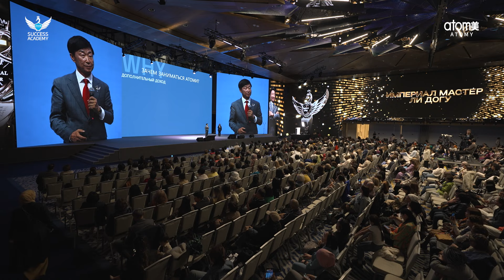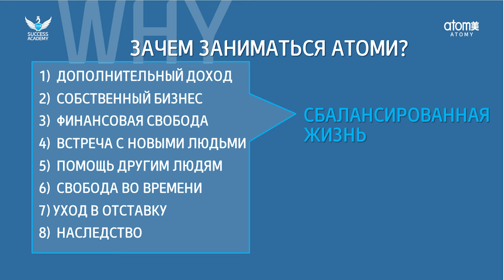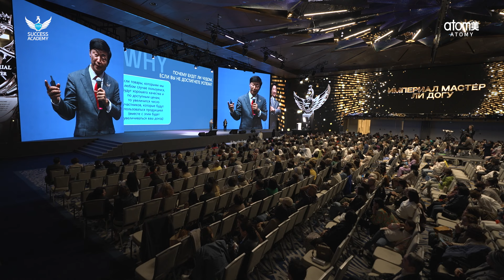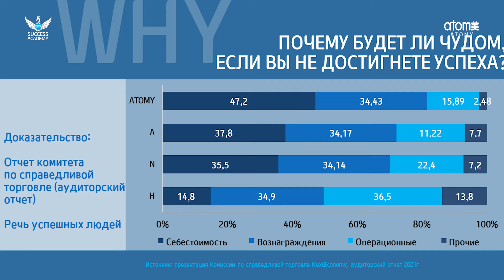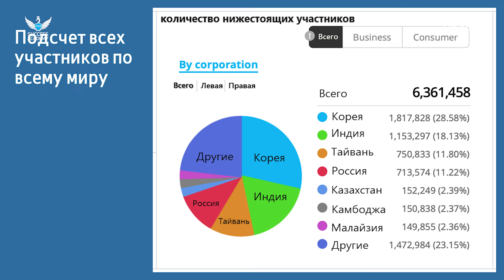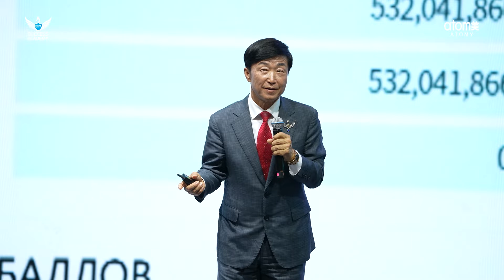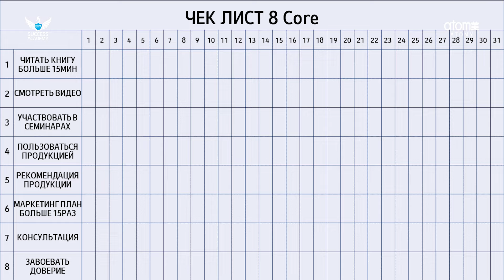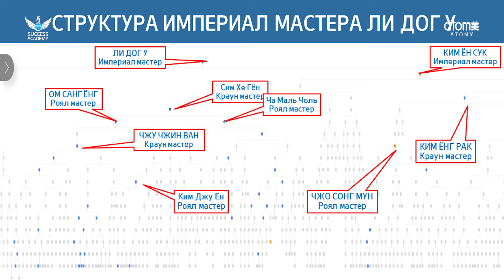Успех в Atomy - Ли Догу | Академия Успеха в Астане - 11.05.2024